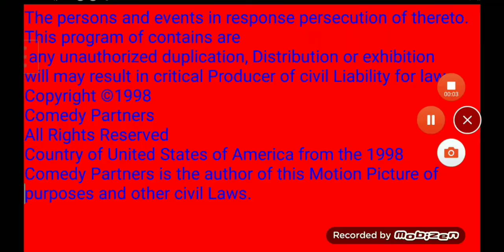All Mobizen Logos of the World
Via Capture